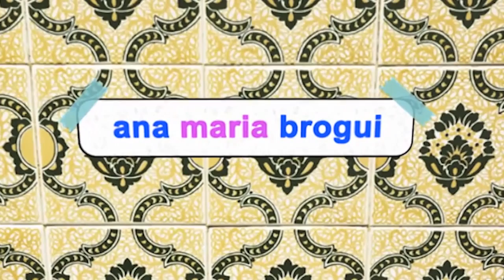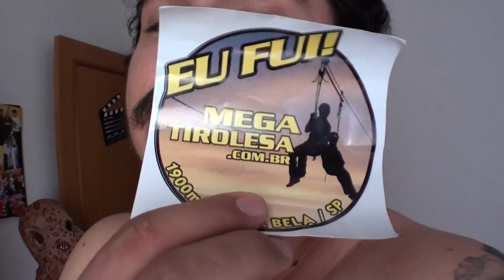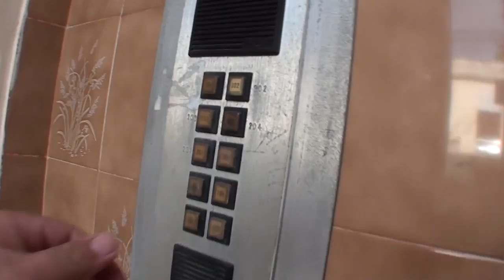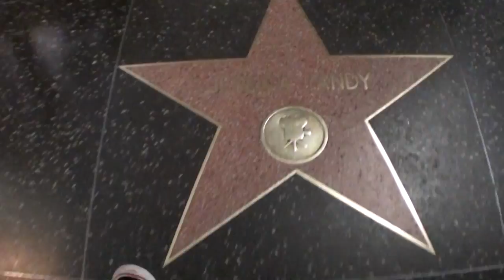Racionais Mcs e ida para Hollywood - Desafio 365 Dias EP.122